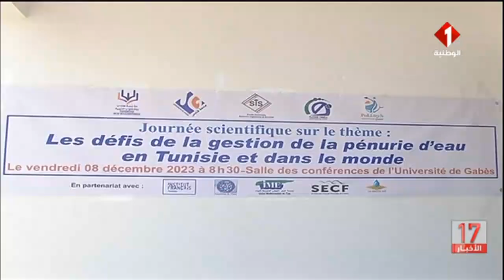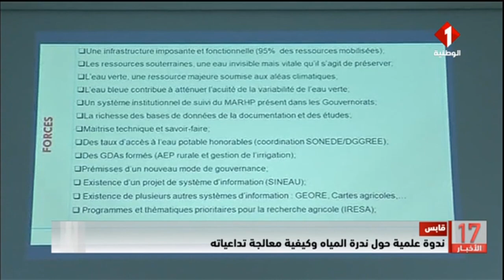قابس : ندوة علمية حول ندرة المياه وكيفية معالجة تداعياته